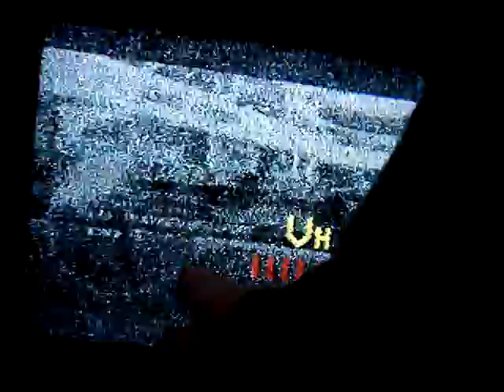21.10.2009, HWI1: Kompletter Band-III-Scan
Hier ein komplterrer VHF-Band-III-Scan am Morgen des 21.10. bei Wismar, besonders viel war nicht los.
Here a complete Band III scan from this morning:

E-05 DR 1, Ålborg 1 (very weak)
E-06 DR 1, Næstved (very weak)
E-07 DR 1, Rangstrup
E-08 DR 1, Århus 1 (Søsterhøj)
(no forther logs)